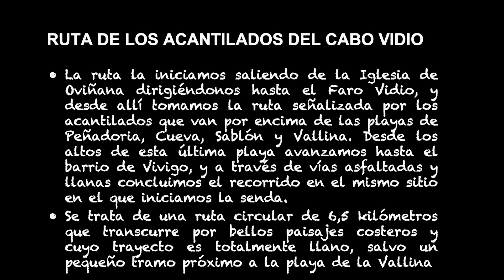Cabo Vidio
Este vídeo trata de la ruta de los acantilados del Cabo Vidio